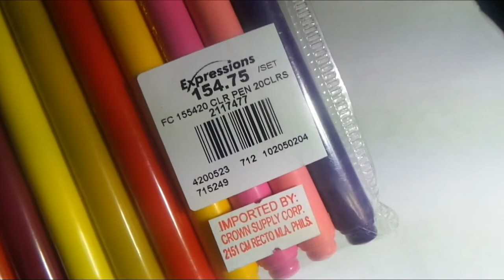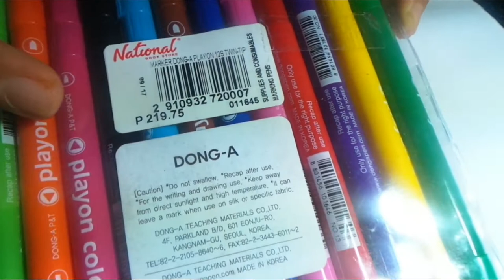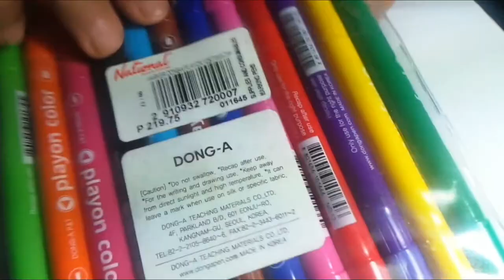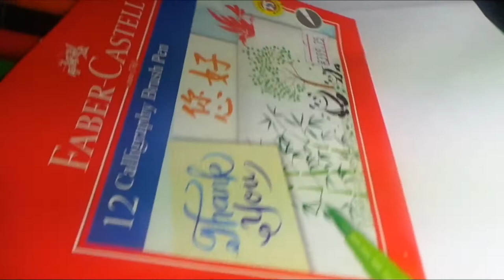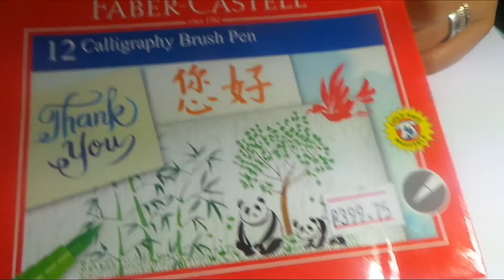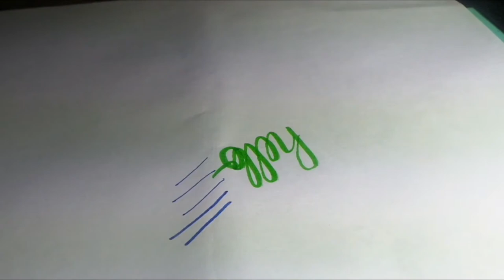Color Pen haul Faber Castell, Dong-a (Philippines) |Irish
that i have collected for the past few months. hope you find something you like and helpful :)
Ako si Irish at mahilig ako sa cute at magagandzng papel , pencil at pen na nauwi sa pagaarts.